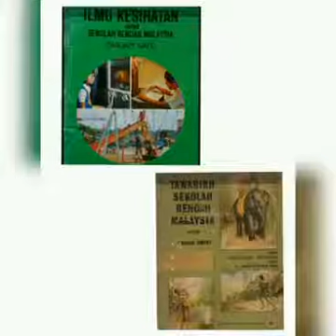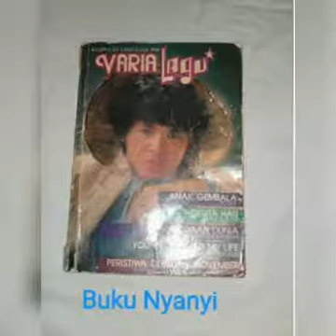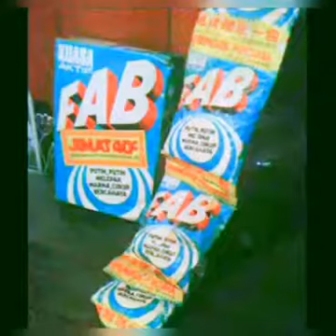Down Memory Lane.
Video from Timothy Wooi